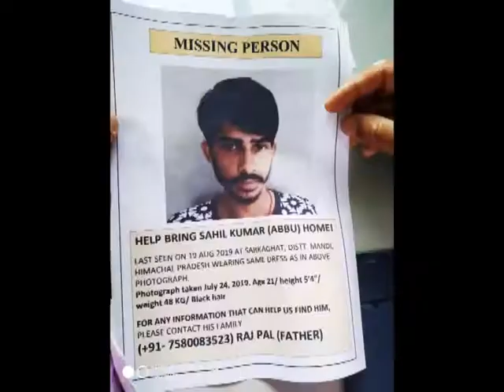26 AUG N 3 Sahil Kumar alias Abbu of Sarkaghat has been missing from his house since 19 August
सरकाघाट के साहिल कुमार उर्फ अब्बू पिछले 19 अगस्तसे घर से लापता है। हालांकि परिजनों ने साहिल कुमार को हर जगह तलाश कर लियाह ैलेकिन इसका कोई अता पता नहीं चल सका है। साहिल कुमार की उम्र 21 साल है और सरकाघाट में ही आईटीआई करता है । साहिल के पिता राजपाल जो कि एनआईटी हमीरपुर में काम करते है उनके अनुसार साहिल को 19 अगस्त को सरकाघाट में देखा गया था लेकिन उसके बाद साहिल का कोई अता पता नहीं है।